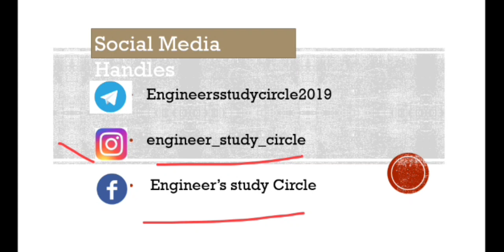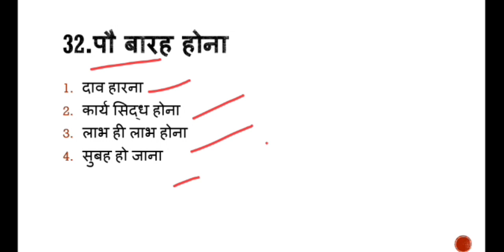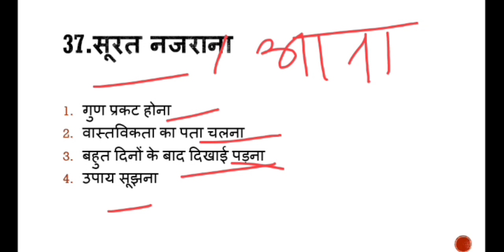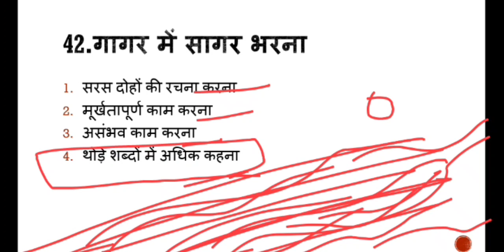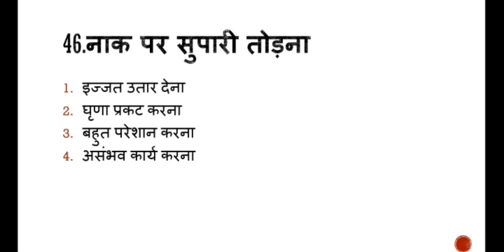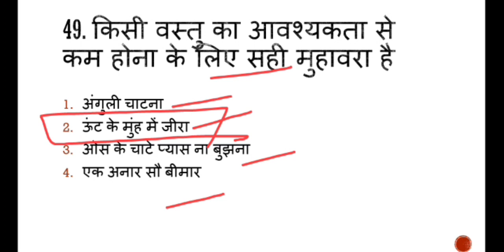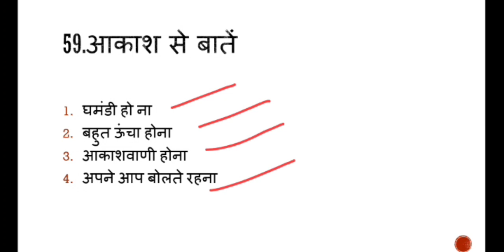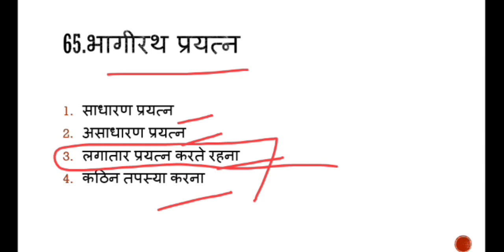upssscje2018 exam date || hindi || # FOR NON-TECHNICAL..CLASS-2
upssscje2018 exam date || hindi || # FOR NON-TECHNICAL..CLASS-1

Join Telegram for MCQ daily at 10:00 PM

upsssc je exam 19 DEC 2021 paper 1 me kya kya aaya sb wahi aaya Jo bataya tha

संज्ञा-से-अव्यय-तक in one video upssscje exam date uppcl. ।। तैयारी से जीत तक।।

UPSSSC JE 2016 || VERY IMPORTANT TOPICS FOR PAPER - 1st || 500/400+ marks ke liye || UPSSSC Je 2018

UPSSSC JE 2016 exam || best strategy last 24 days time table and more || upsssc je 2018